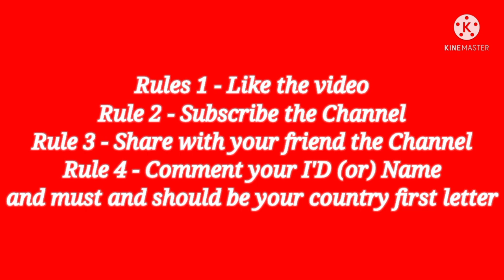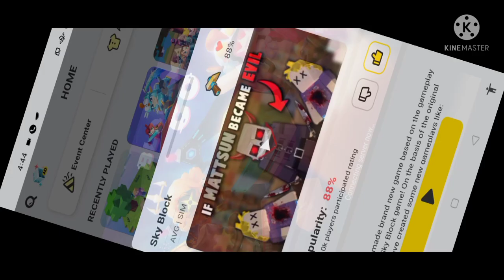New Duplicate Glitch in Skyblock Blockman go 2.11.1